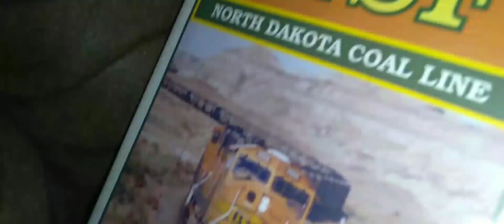runaway train crash